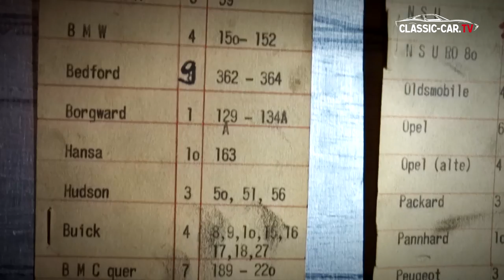Sensational Classic Car spare parts barnfind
Not only classic cars are found in sheds or garages, but also spare parts. A massive collection of parts from 1948 untill 1987 has been discovered and is now for sale.